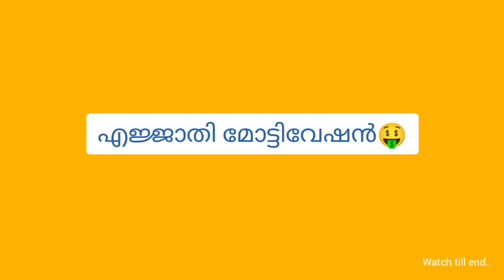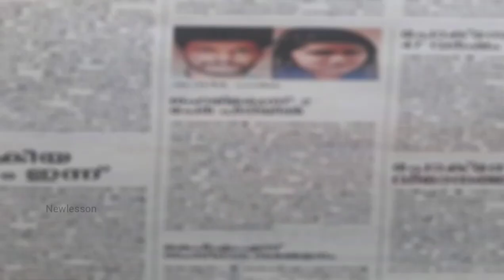എജ്ജാതി training ക്ലാസ് 😳 കൂടെ ഇതാണ് പരിപാടി!!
മറ്റുള്ളവരോട് സ്വന്തം കാര്യം പറഞ്ഞു തള്ളുക, ഒരു ബന്ധവുമില്ലാത്ത ഉദാഹരണങ്ങൾ കാണിച്ചു പറ്റിക്കുക, ഒരു ബന്ധവുമില്ലാത്ത മറ്റു ധനികന്മാരെ വെച്ചു ഇവരുടെ ഈ മൾട്ടിലെവൽ മാർക്കറ്റിങ്ങിനെ താരതമ്യം ചെയ്യുക...ഇതൊക്കെയാ...ഇവരുടെ നാടകം വാക്കി കണ്ടറിയുക👆👆

A lot of people get stuck in the name of Qnet and qnet infinity.they don't tell anyone what the truth of it is.Don't be said!! if they keep trapping people who are so hard that no one will come to the business if they let them know.the main joke is distributor is our bloodlines so very easy to trapping inthe hell.So we do not ask for more about the qnet infinity bussiness

Search including
qnet infinity founders
qnet infinity culture
qnet infinity group
qnet infinity malayalam
qnet infinity scam
qnet infinity reviews
qnet infinity team
qnet infinity products
qnet scam malayalam
qnet scam hyderabad
qnet scams in india
qnet scam case
qnet scam kerala
qnet scam details
qnet scams and frauds
qnet scam in hindi
qnet scam delhi
qnet scam in dubai
qnet scam bombay high court
qnet scam bangalore 2019
qnet scam chennai
qnet scam cyberabad
qnet company scam
qnet scam dubai
qnet biodisc scam
qnet scam facts
qnet scam facebook
qnet scam ghana
qnet scam government
qnet scam hindi
qnet scam news in hindi
qnet scam in pakistan
qnet scam in bangalore
qnet scam in tamil nadu
qnet scam kolkata
qnet scam kuwait
qnet scam latest news in india
qnet scam linkedin
qnet scam sri lanka
qnet scam news latest
qnet scam mumbai 2016
qnet scam pakistan
qnet scam stories
qnet scam republic tv
qnet scam recent update
qnet scam times of india
qnet scam tanzania
qnet scam uae
qnet scam uk
qnet scam us
qnet scam video
qnet scams in uae
qnet scam 2010
qnet scam 2020 hyderabad
qnet scam 2013
qnet india scam 2016
pyramid scheme
network marketing hashtags
network marketing history in india
network marketing is legal
network marketing vs direct selling
network marketing wikipedia
network marketing youtube
network marketing zoom
#1 network marketing company
no 1 network marketing company in india